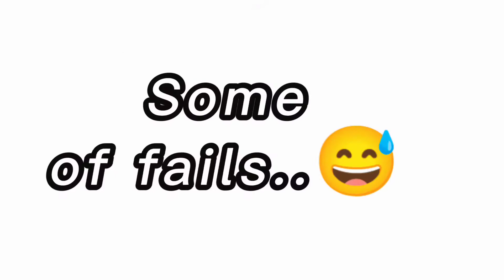TRICKING COMBOS🔥| KICK | FLIP | TWIST | TEAMTRICKZ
welcm buddies with our another video. So, guys I hope you enjoyed the video.
There are some basic and intermediate combos of tricking🔥
Which one do you like if you like any combo comment that 👇🏻